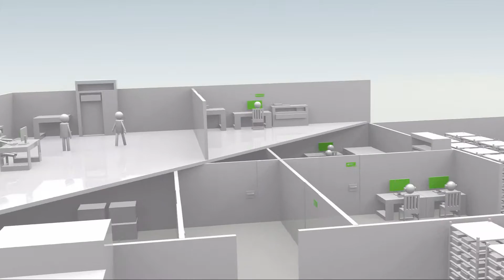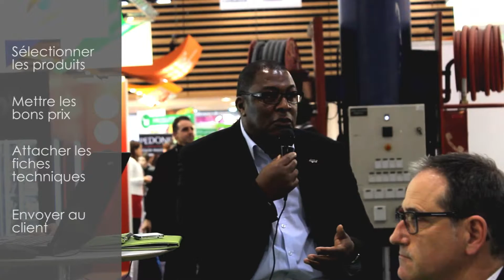ARYZTA - Les offres de prix de COPILOTE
Monsieur BOULON du groupe ARYZTA témoigne sur les avantages du progiciel COPILOTE au niveau des offres de prix, lors du salon Sirha 2015.